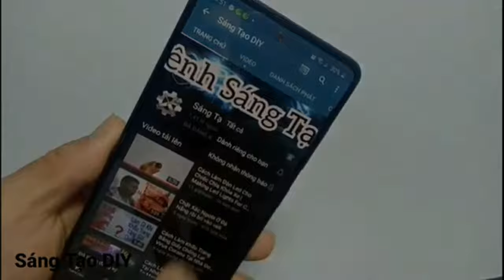2 Sáng Tạo Hay Bạn SẼ KHÔNG TIN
2 Sáng Tạo Hay Bạn SẼ KHÔNG TIN